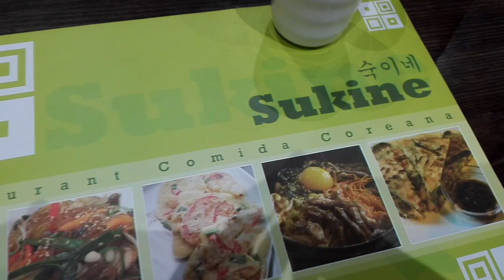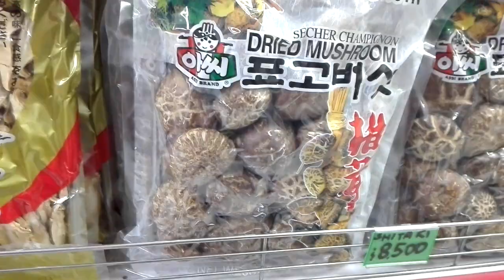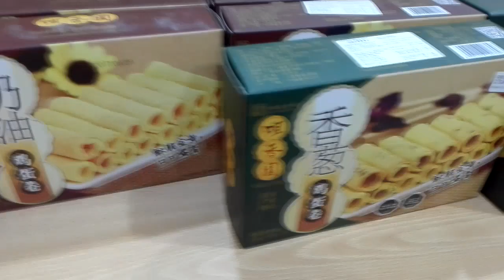Paseando por Patronato | VLOG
Hola a todos!! De vuelta a los días martes de VLOGS!! Esta vez recordando un pequeño paseo junto a mi amiga Mari Paz por el famoso barrio Patronato :3